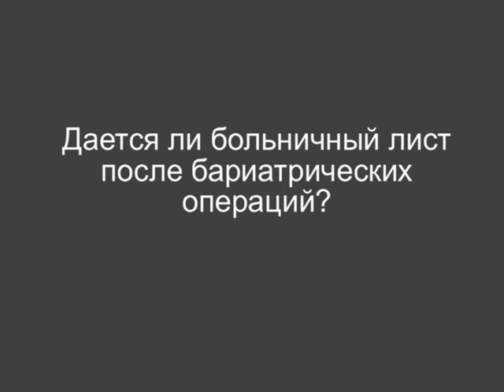Больничный лист после бариатрической хирургии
Дается ли больничный лист после ваших операций